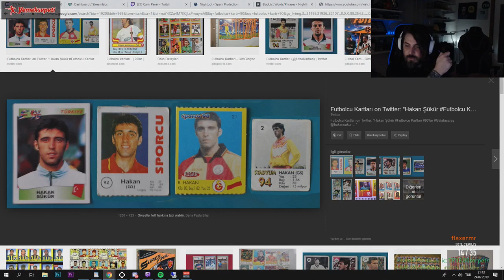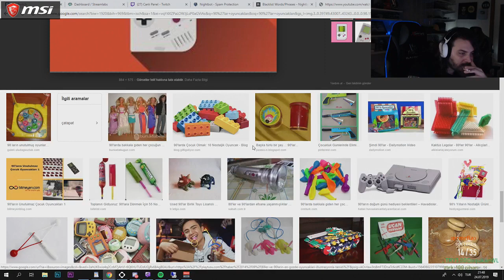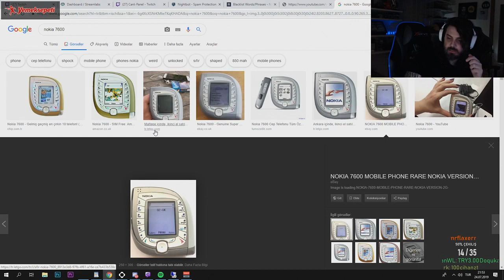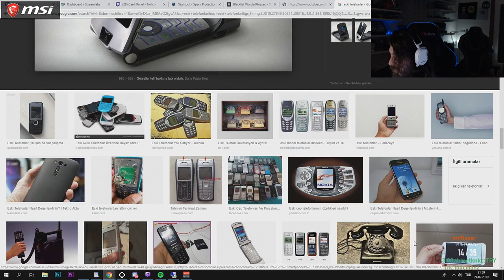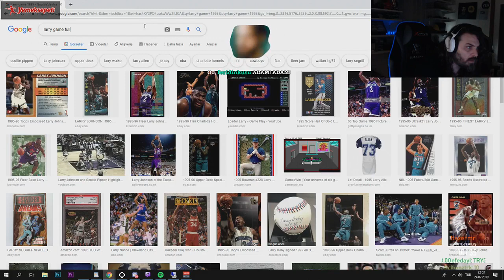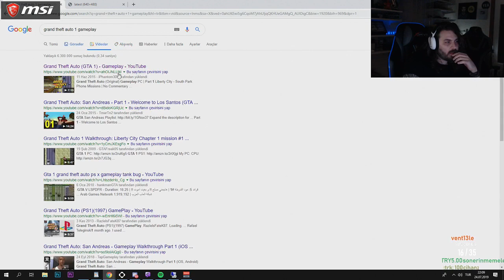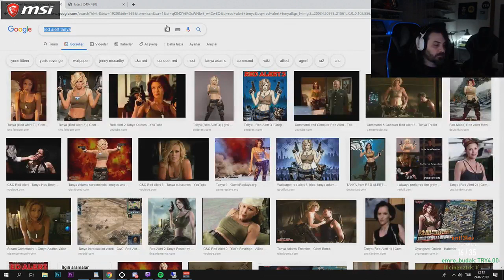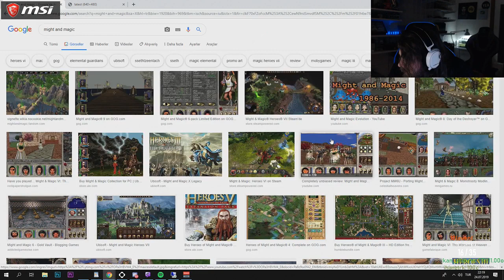Elraenn- Bütün Çocukluk Anılarını Anlatıyor Part 2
Kaldırılmasını istediğiniz videolar için "İş sorguları" bölümünde yer alan mail adresimizden bizimle iletişime geçebilirsiniz.